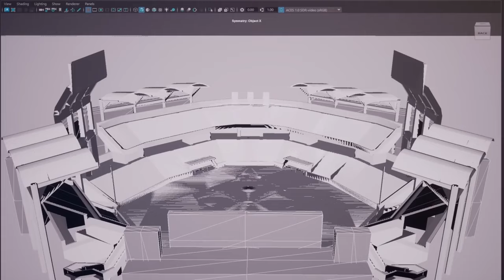Circo digital chegou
Circo Digital" é uma música animada e divertida que leva você a um mundo de aventuras e diversão. Com uma melodia cativante e uma letra que encanta crianças e adultos, você vai dançar, cantar e se divertir enquanto mergulha no universo do circo digital!

A música celebra a alegria de explorar novas experiências e viver a ilusão com entusiasmo. Se prepare para rir, pular e brincar ao som dessa canção contagiante!

Não esqueça de curtir e compartilhar a música com seus amigos e familiares para espalhar a magia do circo digital!